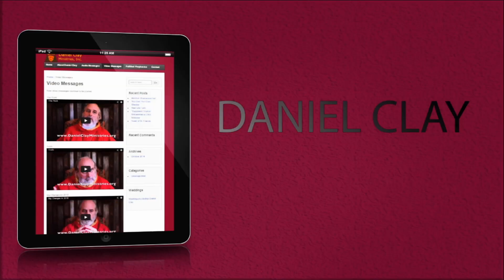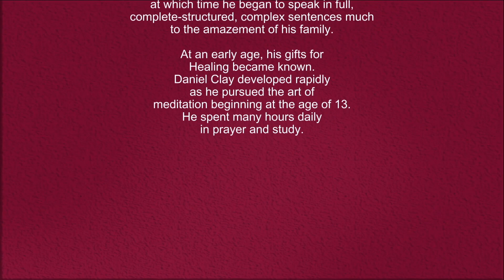Water Energy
Water provides a well exploited form of kinetic energy. It can be further developed to provide energy from the oceans when walls are built to protect low elevation land masses. However, development of hydrogen powered vehicles and factories fueled hydrogen derived from water molecules is potentially hazardous to the atmosphere when done on a large scale.